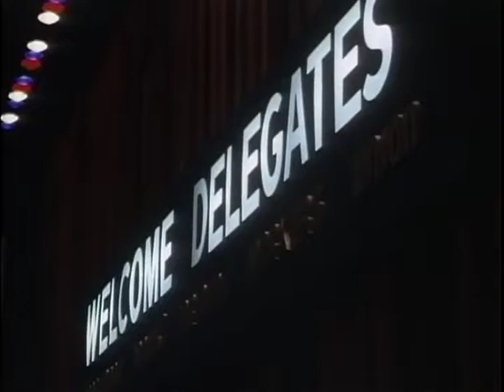MP896 outs26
26 of 35 outs reels from MP 896, "President Lyndon B. Johnson in May 1968," by the White House Naval Photographic Unit. The "Navy Films" consist of monthly reports on the activities of President and Mrs. Johnson from 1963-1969.

Shot list:
Convention Hall, Atlantic City, NJ: crowds at an Int'l Ladies' Garment Workers Union Convention
Convention Hall: LBJ's speech and cut shots of the audience and auditorium
LBJ, aides enroute by air to Atlantic City
Atlantic City: arrival at the airport
Convention Hall: arrival at the auditorium
Washington DC: aerial view of arrival at WH
WH: LBJ walks to the WH and the helicopter takes off